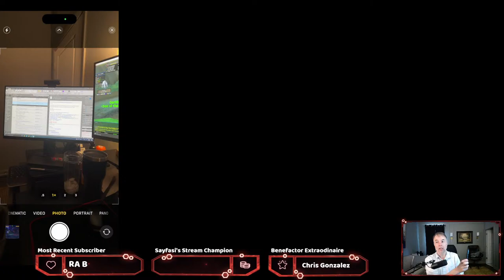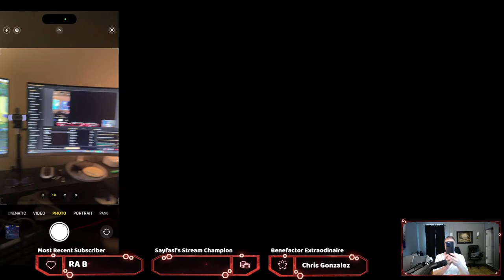Wake up with WoW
I feel like playing the Shaman some today